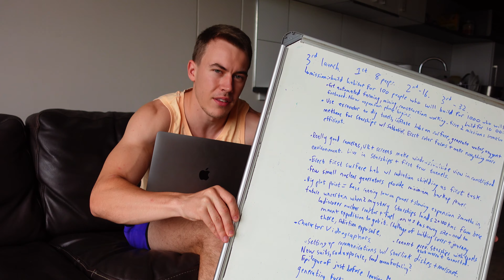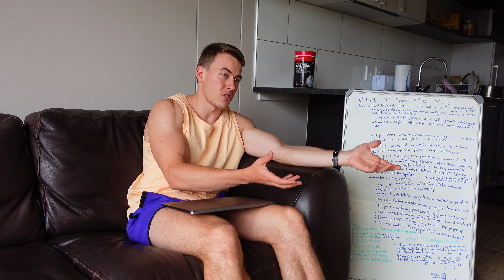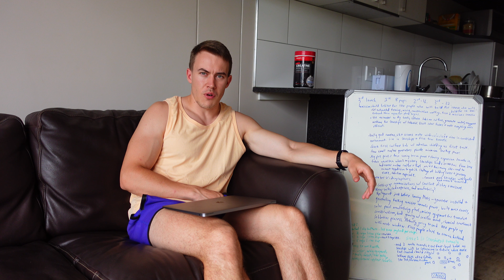SpaceX Mars Colonisation Novel Set In 2028 | Science Fiction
Don't sue me SpaceX, I'm just trying to support the Mars effort. ;) I'm a final year Computer Engineering student at the University of Pretoria (Tuks) but also do a whoooooooole lot of other stuff. Check out the rest below...

I have really wanted to write a novel for years and so here it is - my first ROUGH DRAFT attempt! I'm gonna try make it as scientifically accurate as possible but if I have to stretch a few things to make the story work I will - the whole point of this exercise is to get people thinking about what the Mars missions will actually be like and the decisions that need to made before we even go about things like food, water, atmosphere and whether or not people will be allowed to get freaky on another planet. ;)

This video contains SPACE, Mars talk, predictions about SpaceX's mars colonisation plans and some questionable fiction writing abilities.

but I only check this once a week for my own sanity - the Insta rabbithole is real.

My name is Mitch Williams and I'm a twenty two year-old living in South Africa. I am really passionate about learning, technology, space, reading, hiking, always improving and am studying Computer Engineering at The University of Pretoria (Tuks). These videos are a way of remembering my life and to possibly help out some other future varsity students get a sense of what they're in for.